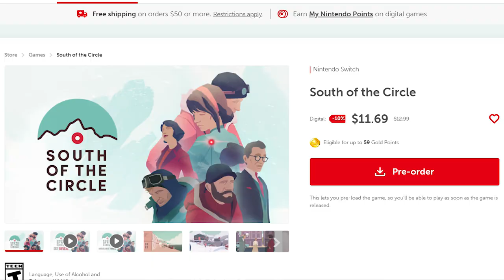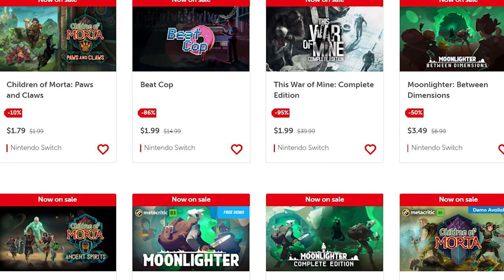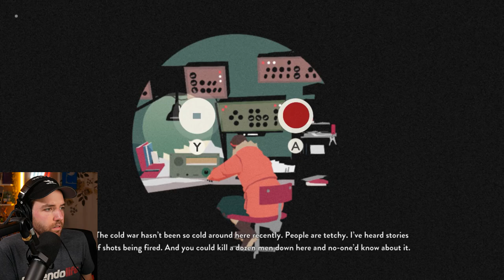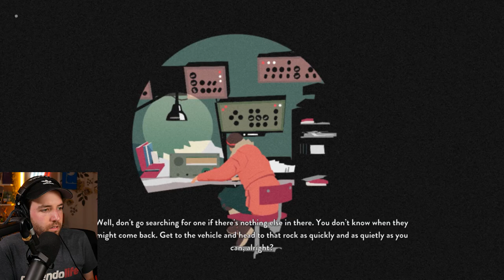A Shivering Adventure For The Summer Heat - South of the Circle on Switch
Send me to Antarctica, please!

Music Credits -
South of the Circle